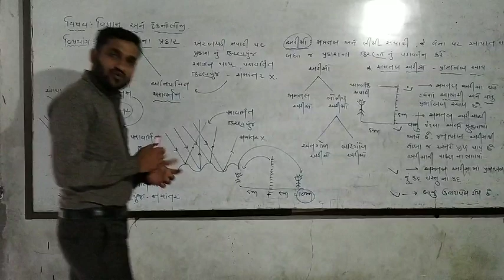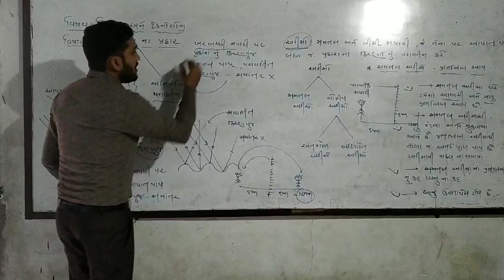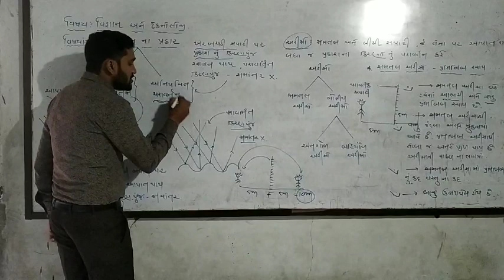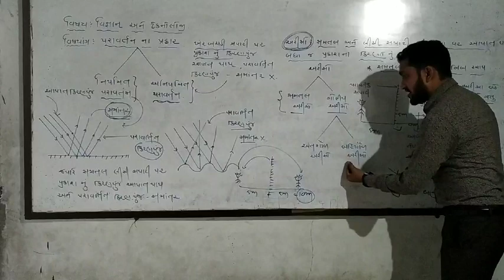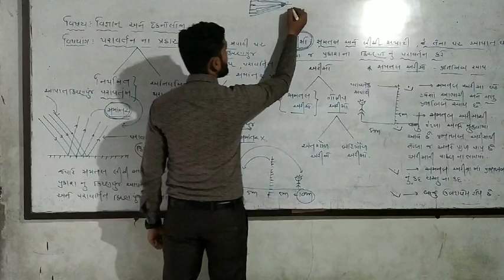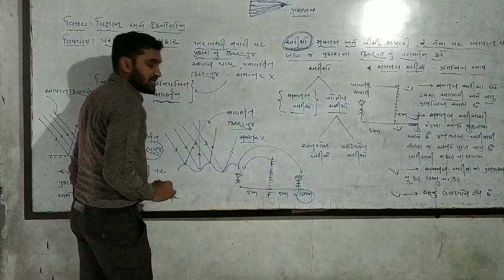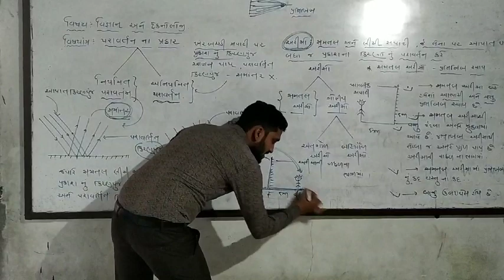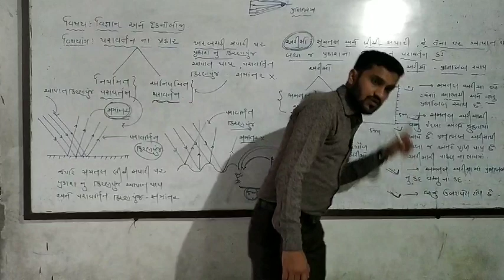Perfect science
૧૦. સમતલ અરીસા વડે રચાતા પ્રતિબિંબ ની લાક્ષણિકતા